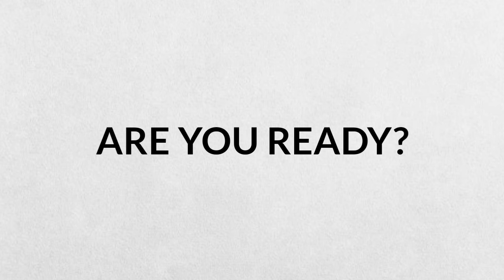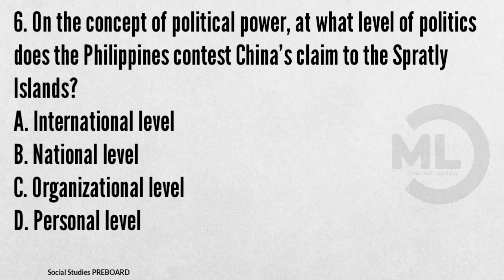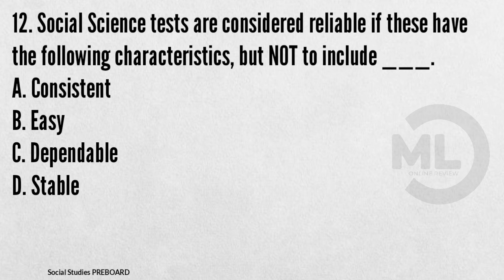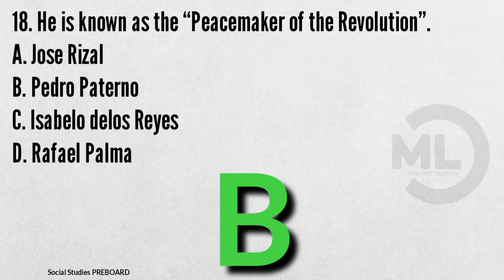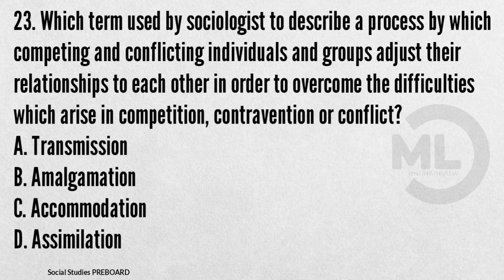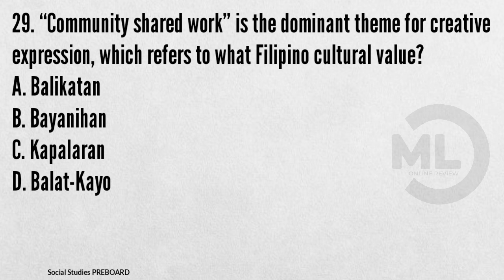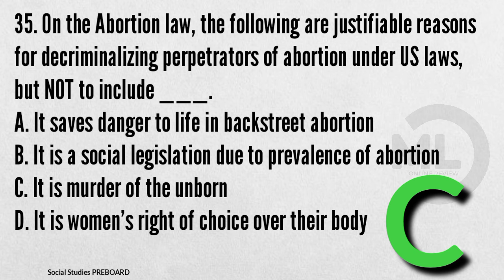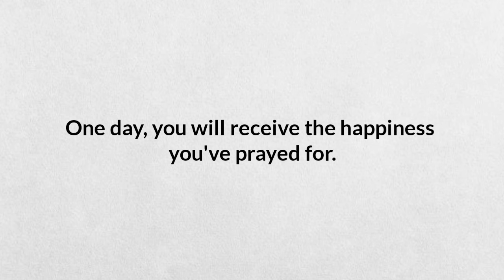Social Studies | March 2024 LET | PREBOARD